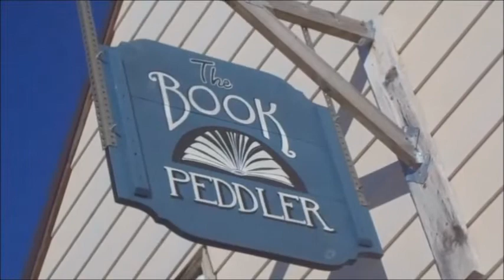Book Review Intro - Project/Store Update - The Book Peddler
Decided to update followers on what has been going on in the shop as well as future projects!